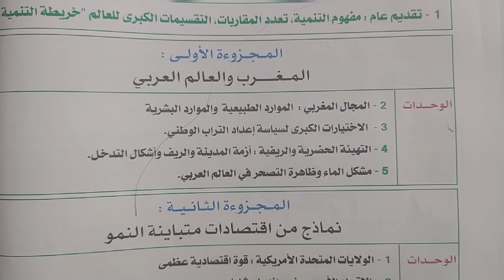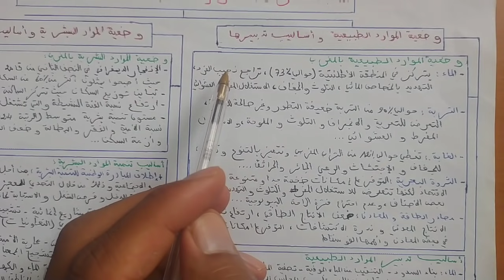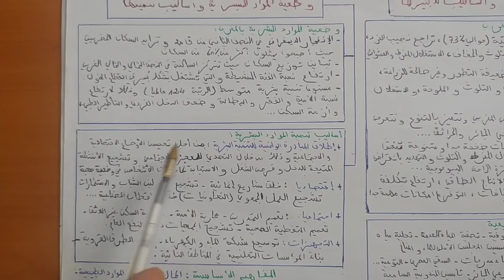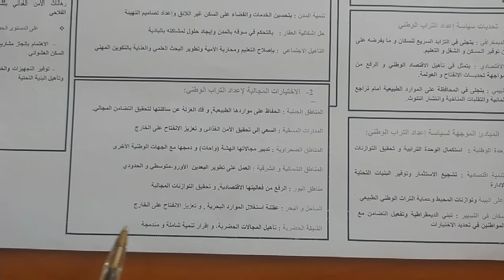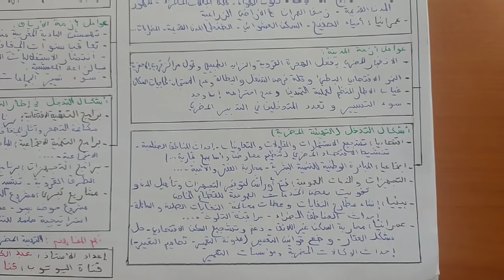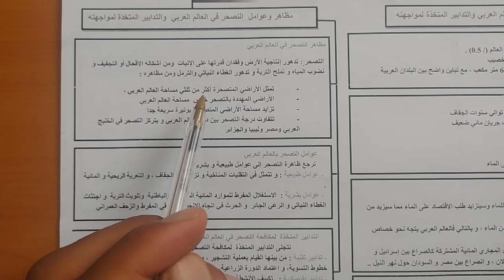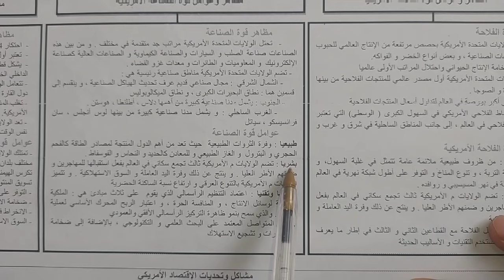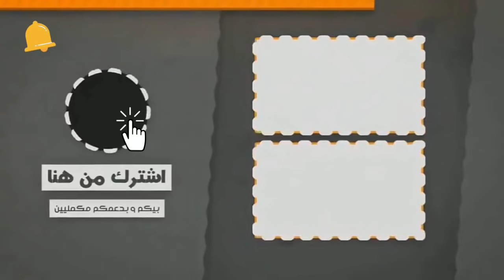صحاب الجهوي : مراجعة شاملة لجميع دروس الجغرافيا من البداية إلى النهاية حسب الاطار المرجعي 2021